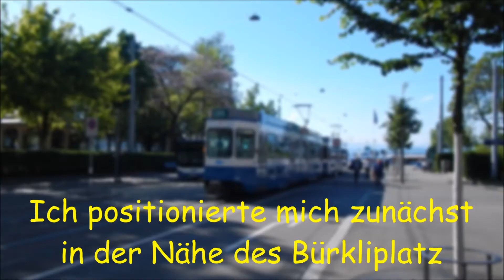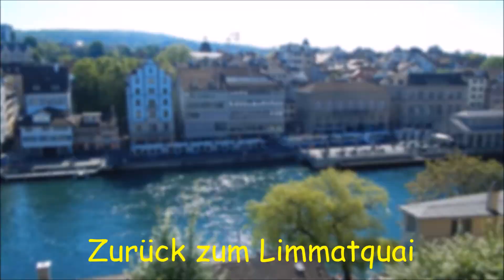Tram-Parade in Zürich am Limmatquai & Innenstadt | 21.05.2017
„Von der Rösli-Tram bis zur Cobra“ so lautete das Motto des diesjährigen Tram-Korso´s in Zürich!
18 Fahrzeuge mit den Baujahren von 1885 bis 2010 mit epochengerecht gekleideten Passagieren waren am vergangenen Sonntag in der Zürcher Innenstadt unterwegs.
Das Corso begann um 9 Uhr am Helmhaus (Limmatquai) und führte über das Bellvue, die Quaibrücke, den Paradeplatz und dann schließlich über dem Central zurück zum Helmhaus am Limmatquai, wo die Fahrzeuge dann bis 11 Uhr ausgestellt und begehbar waren.

Ich entschuldige mich dafür, dass manche Aufnahmen teilweise verwackelt sind. In der Menschenmaenge (und Züri´ hat´s einige Tram-Fans) ist das gar nicht so einfach wackelfrei zu filmen… ;)

Für mich war diese Tram-Parade mit zahlreichen Nostalgie-Strassenbahnen ein echtes Erlebnis!
Ich hoffe, dass sich dies bald wiederholt!
Nur könnte man es auf weiter Mittags verlegen! Ich bin um 1 Uhr in der Nacht von Zuhause losgefahren um bei diesem Erlebnis dabei sein zu können… D:

Euer ÖVF2001